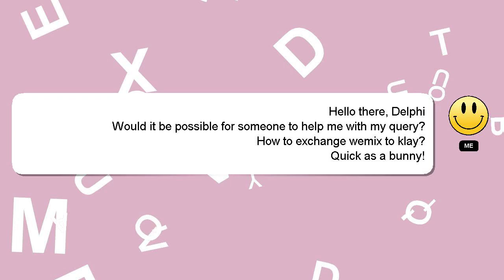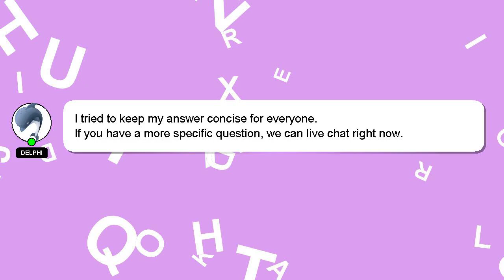How to exchange wemix to klay?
A little intro about me, Greetings, my name is Delphi. I am available to help you find solutions to your inquiries. - How to exchange wemix to klay?

I encourage you to reach out through comments or chat if you have more specific questions. Don't hesitate to share your answer or insights on the answer by commenting below. Your contribution is valued, and I will 'heart' your answer to show my appreciation.

*2 What we are experimenting :*